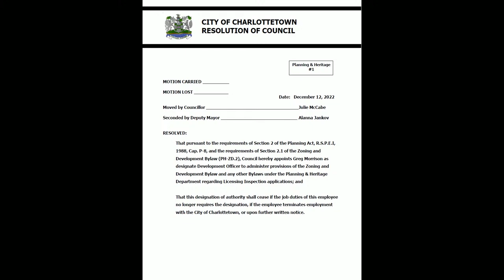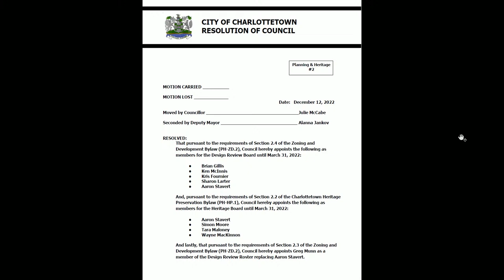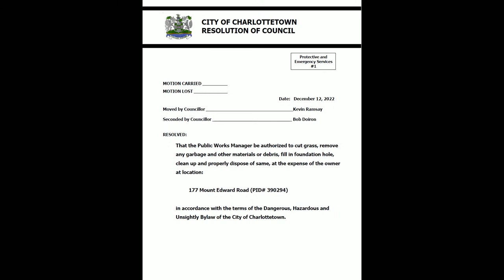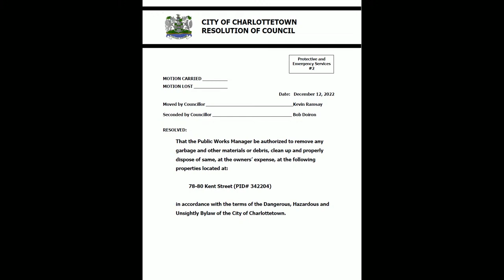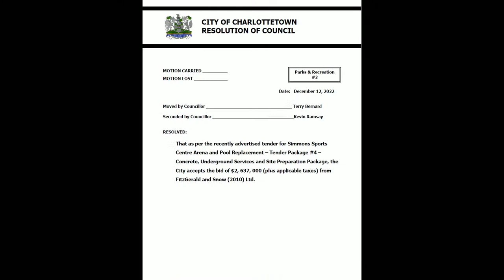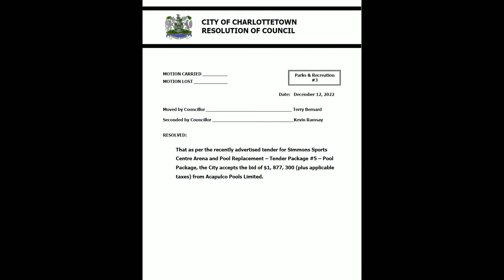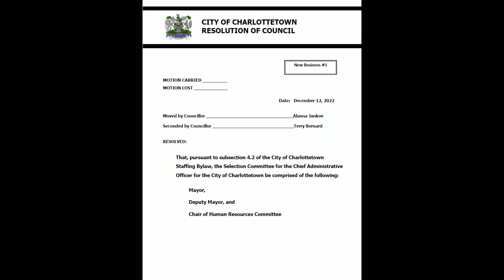Regular Meeting of Council - December 12, 2022 - 5:00pm